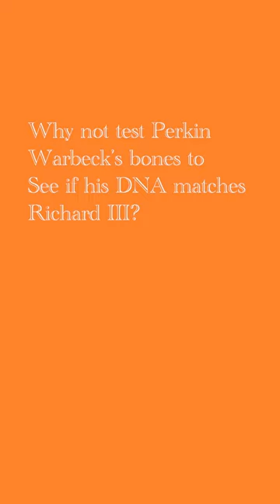Can we test the DNA of Perkin Warbeck?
Was Perkin Warbeck, the man who claimed the English throne during the reign of Henry VII, really a member of the House of York? Was he really the younger of the two Princes in the Tower? Do his bones carry the genetic markers that would tie him to Richard III, the last Plantagenet king?

We know that DNA tests are not likely on the supposed remains of the Princes in the Tower that lie at rest in Westminster Abbey, but what about the man that convinced half of Europe he was the rightful King of England?

In this video Henry answers the questions that are associated with this.